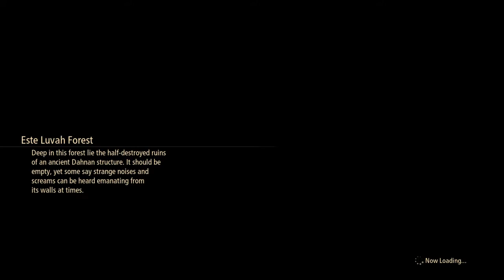Tales of Arise Playthrough part 17-the tower is a lie,and 4th lord captured!?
hey guys part 17 is here back with the gang to figure out what is going on with the 4th lord and things are not making sense but anyway hope you guys enjoy the video